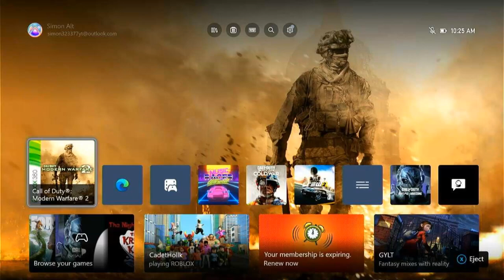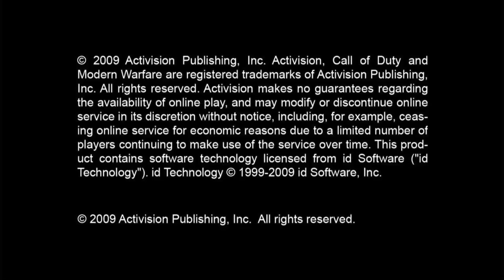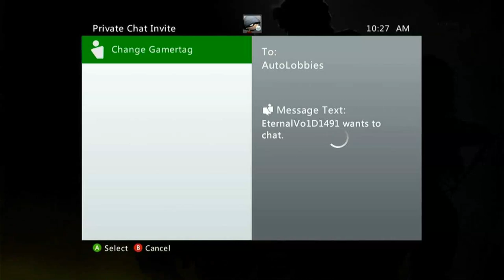Free Prostege Lobbie MW2 (360)